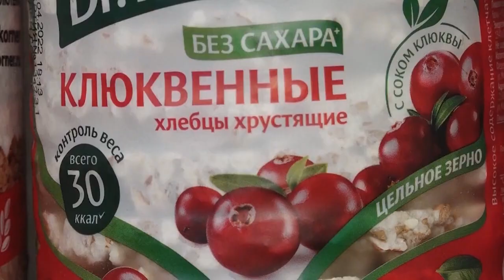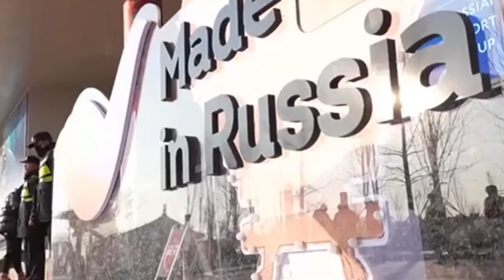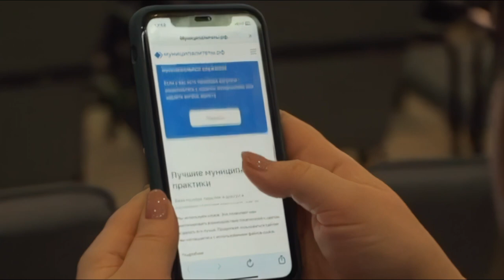Время Русского мира: В Приднестровье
В этом выпуске:

— «Рождественские чтения» — Международный церковно-общественный форум прошёл в 32-й раз;

— «Сделано в России» — фестиваль-ярмарка знакомит жителей китайской провинции Ляонин с российской продукцией и культурой;

— «Малая родина — сила России» — масштабный форум объединил муниципальные сообщества страны;

— 10 февраля в Москве состоится творческий вечер-концерт «Вместе» Бориса Галкина и Инны Разумихиной;

— В фонде «Русский мир» прошёл круглый стол, посвящённый вопросам поддержки и защиты соотечественников, проживающих в Приднестровье.